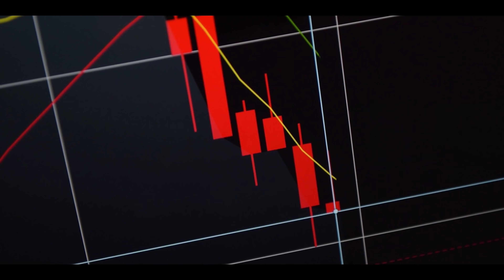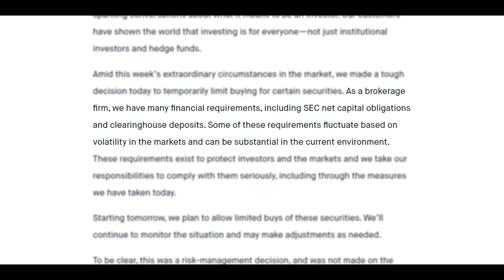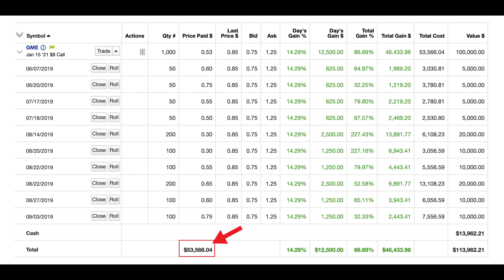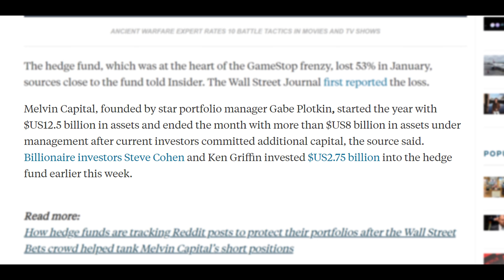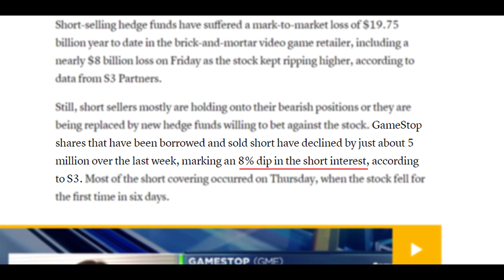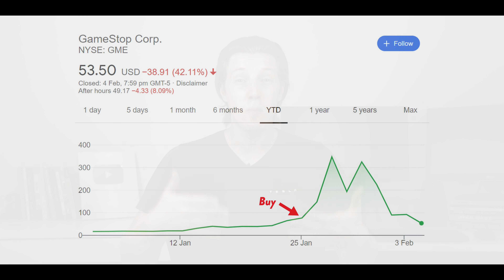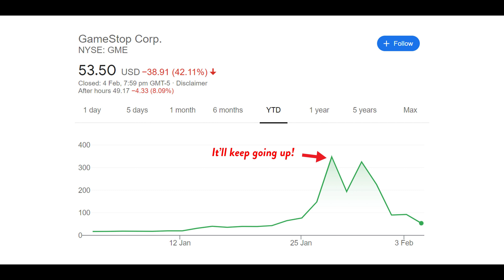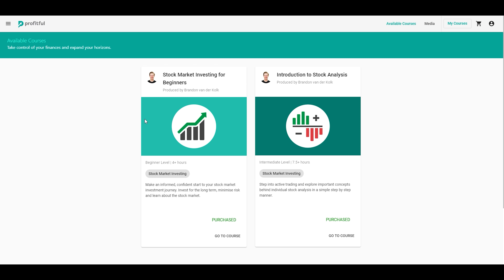Gamestop Stock CRASHES! But Who Won the Battle?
Gamestop stock has crashed 84% in just 4 days after redditors on Wall Street Bets triggered a massive short squeeze. But with the saga drawing to a close, who won and lost this historic stock market battle?

★ ★  PROFITFUL  ★ ★